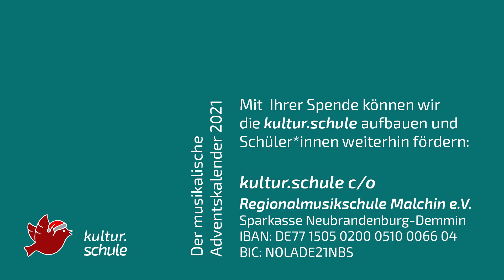23. Dezember 2021 - Lasst uns froh und munter sein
Adventskalender der kultur.schule c/o Regionalmusikschule Malchin e.V.
Olivia & Emil Sösemann, Marlon Gesche und Mohammed Malla Ismail
Lasst uns froh und munter sein
Lehrerin: Emanuela Matei

Jeden Tag in der Adventszeit wird ein neues musikalisches Türchen geöffnet!
Wir wünschen Ihnen und Ihren Liebsten eine schöne Weihnachtszeit!

Wir würden uns sehr über eine Spende freuen!
Diese wird ausschließlich zum Aufbau des Angebots der kultur.schule und zur Förderung unserer Schüler*innen verwendet.
kultur.schule c/o Regionalmusikschule Malchin e.V.
IBAN: DE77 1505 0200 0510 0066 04
BIC: NOLADE21NBS

Jeder Euro zählt. Vielen Dank!

Alle Videos sind handgemacht, selbst aufgenommen und geschnitten. Sollten Sie eine Veranstaltung planen, einen Livestream benötigen oder qualitativ hochwertige Ton- und Bildaufnahmen benötigen, können Sie uns gern ansprechen!